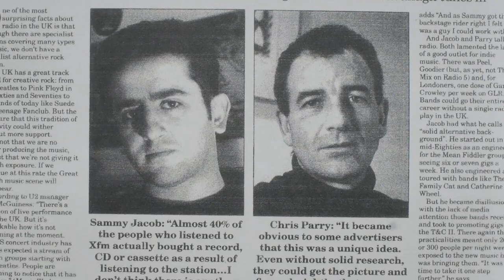Kick Out The Jams: The Story of XFM (2022) Official UK Trailer — (HD)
Yours to own September 2nd

Titled after the first-ever song to play on their airwaves, Kick Out the Jams follows the development of XFM from its rebellious pirate radio roots in the early 90’s, through to its official FM radio launch in 1997 as a major platform for launching alternative talent into the mainstream. The doc deep-dives into the struggles and influence of the station which gave rise to the likes of Ricky Gervais & Stephen Merchant, whose global hits The Office and The Ricky Gervais Show were originally developed while working at the radio station. XFM also unlocks its rich musical vault, including rare footage and unseen photos of Oasis and Blur, allowing an intimate look into the station at the centre of the Britpop craze of the 90s. Kick Out the Jams is directed by Ray Burdis (The Wee Man) and produced by Brian Anderson (Britain’s Gangland) and Ian Jefferies (Faces of the Underworld).